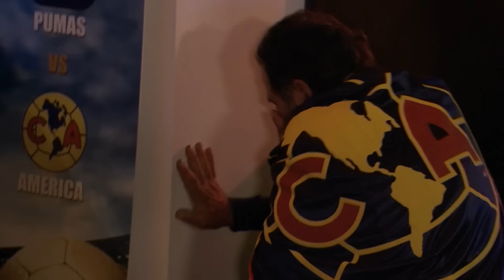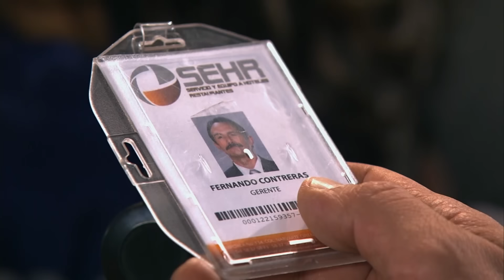Helena empieza a desconfiar de Plutarco | Por Ella Soy Eva - Televisa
Helena empieza a desconfiar de Plutarco y empieza a descubrir su verdadera naturaleza.

Juan Carlos Caballero será víctima de su propia trampa tras enamorarse de Helena, después de robarle un importante proyecto a base de artimañas. Pronto las circunstancias lo llevan a huir y regresar transformado en Eva para lograr limpiar su nombre y recuperar a la mujer que ama.